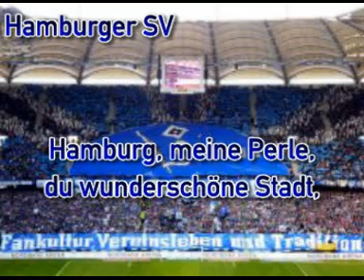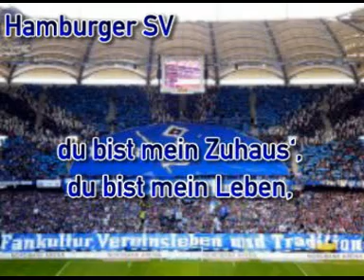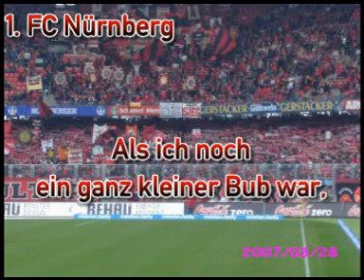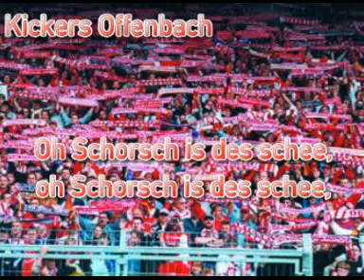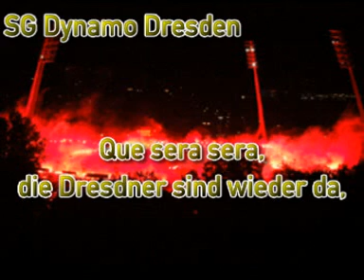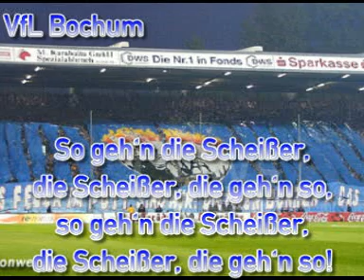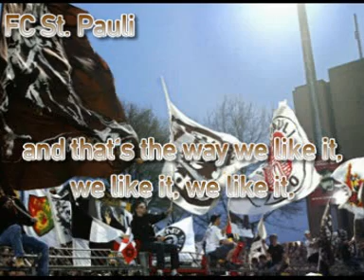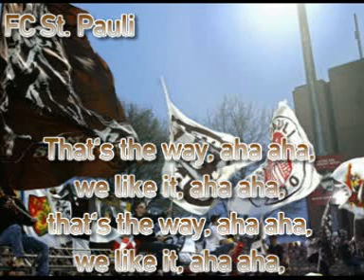German Bundesliga Football Chants - Fangesänge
This is a compilation of football chants, sung in german stadiums. With lyrics.

Hier eine kleine Zusammenstellung von Fangesängen aus Deutschlands Fußballstadien. Mit Text bzw. Untertitel.

TSV 1860 München - Sechzgermarsch
TSV Alemannia Aachen - Aber eins, das bleibt bestehn
FC Schalke 04 - Opa Pritschikowski
SV Werder Bremen - Gegen Bremen kann man mal verliern
1. FC Kaiserslautern - Humba
BV Borussia Dortmund - Du bist schwarz und gelb
FC Bayern München - In der Bayernliga
Hamburger SV - Hamburg, meine Perle
1. FC Köln - Mir stonn zo dir
Fortuna Düsseldorf - Ja aus Flingern kommen wir
Hannover 96 - Kling Glöckchen Kling
Nationalmannschaft - Mexiko
1. FC Nürnberg - Als ich noch ein ganz kleiner Bub war
VfB Stuttgart - Ole ole ola
Kickers Offenbach - Oh Schorsch is des schee
DSC Arminia Bielefeld - Ostwestfalens Gloria
SG Dynamo Dresden - Que sera sera
1. FSV Mainz 05 - An Rosenmontag bin ich geboren
TuS Koblenz - Schängellied
VfL Borussia Mönchengladbach - Elf vom Niederrhein
VfL Bochum - So gehn die Bochumer, die Bochumer gehn so
FC Sachsen Leipzig - Chemie, Chemie Leipzig
SG Eintracht Frankfurt - Schwarz-Weiß wie Schnee
FC St. Pauli - We love you